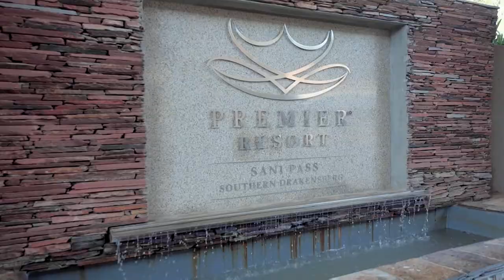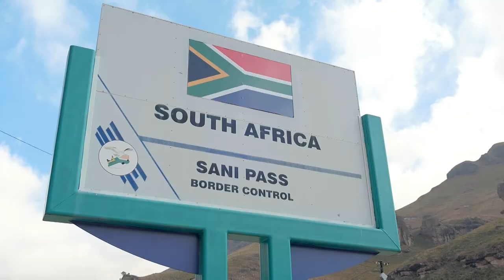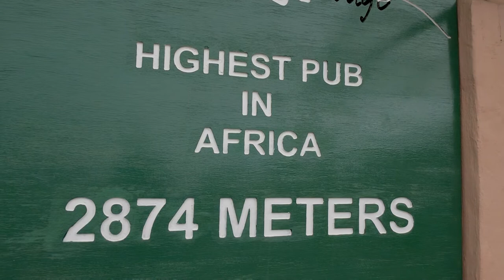The Expresso Show visits Sani Pass with Ryle De Morny!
We had TV presenter Ryel Rene De Morny from The Expresso Show on SABC 3 visit the glorious Sani Pass during our KwaZulu-Natal winter! If you missed the insert which aired on The Expresso Show on the morning of the 6th of July 2021, watch it here!

Snow, up in the mountains and sky, could it get any better? Thank you to Premier Resort Sani Pass, Dr Nkosazana Dlamini-Zuma Municipality,  Entabeni Tours & Wildsky Paragliding for the amazing hospitality!